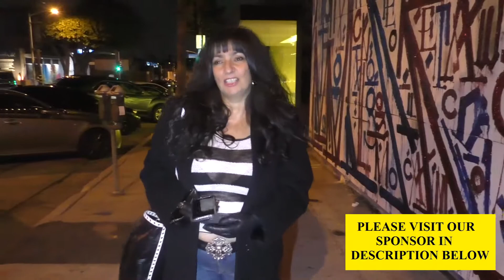Alice Amter talks about CoraVirus affecting the film industry outside Craig's Restaurant in West Hol